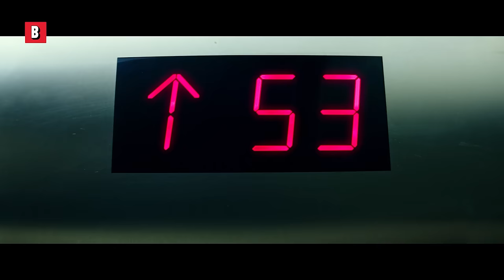Les Tortues Ninja VS Shredder Combat Final Scène 4K ᴴᴰ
Les Tortues Ninja VS Shredder Combat Final Scène 4K - Megan Fox ᴴᴰ